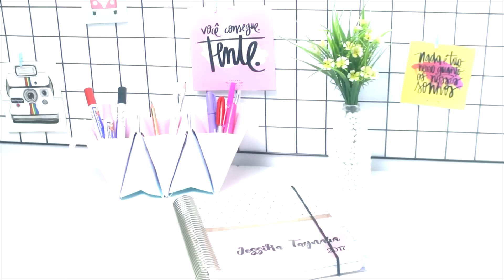CRIANDO COISAS INCRÍVEIS APENAS COM PAPEL #2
No DIY (faça você mesmo) de hoje, vou ensinar DIYs usando papel, ideias fáceis de fazer para você decorar e organizar seu cantinho.

♦ Me acompanhe também  ↓↓↓↓

♦ S N A P C H A T: CoisasdeJessika
*Jessika Taynara é uma YouTuber e Blogueira do Mato Grosso do Sul. Sempre com dicas de decoração, customizações, beleza, culinária e entretenimento.

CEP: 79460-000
Corguinho - MS
* PERGUNTAS FREQUENTES
♥ Meu nome : JESSIKA TAYNARA
♥ Idade: 25 ANOS
♥ Aniversário: 24 DE MARÇO
♥ Câmera : CANON T5i
♥ Editor de vídeos : SONY VEGAS PRO 13
♥ Onde moro: Mato Grosso do Sul